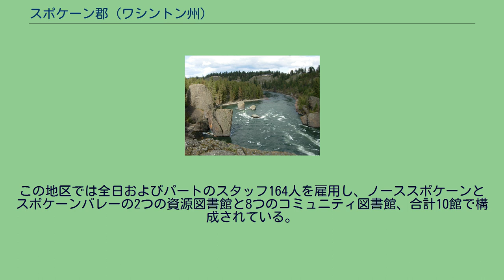スポケーン郡 (ワシントン州)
スポケーン郡（英: Spokane County）は、アメリカ合衆国ワシントン州の最東部に位置する郡である。
2020年国勢調査での人口は539,339人で、州内で4番目に人口の多い郡である。
郡庁所在地はスポケーン（人口228,989人）で、郡内では最大の人口を抱え、州内全体でもシアトルに次いで2番目に人口の多い都市である。
郡名はスポケーン族インディアンに因んで名付けられた。
スポケーン郡は1858年1月29日に設立された。
1864年1月19日にスティーブンス郡に一旦併合され、1879年10月30日に復活された。
スポケーン郡は党派制郡管理委員会によって統治され、その委員は3つの選挙区より選ばれている。
各選挙区では党派別予備選挙が行われ、その後に郡全体の一般選挙で選ばれている。
その他に選挙で選ばれる役人として保安官、監査官（選挙管理も担当）、査定官、財務官および検察官がある。
全て党派によって争われる。
スポケーン郡は検察医を指名している。
郡内の標高最低点はスティーブンス郡との郡境にあるロングレイク・ダムの背後、スポケーン川であり、標高は1,538フィート (468 m) である（事実上ダムとリバーサイド州立公園内リトルスポケーン川河口との標高差は無い）。
郡内最高地点はスポケーン山頂上であり、標高は5,883フィート (1,793 m) である。
リバーサイド州立公園 河川 湖と貯水池 山 公園 以下は2000年の国勢調査による人口統計データである。
スポケーン郡図書館地区は1942年に設立され、スポケーン郡の未編入領域のために機能する限定目的の都市協同事業として創業された。
さらにその図書館はチェイニー、ディアパーク、フェアフィールド、ラター、メディカルレイク、ミルウッド、ロックフォード、スパングル、スポケーンバレー、ウェーバリーといった都市や町も利用でき、契約によってエアウェイハイツも利用できる。
地区内の総人口は236,120人であり、この中で未編入領域住人は123,411人、地区に入った町の人口は112,709人となっている。
この地区では全日およびパートのスタッフ164人を雇用し、ノーススポケーンとスポケーンバレーの2つの資源図書館と8つのコミュニティ図書館、合計10館で構成されている。